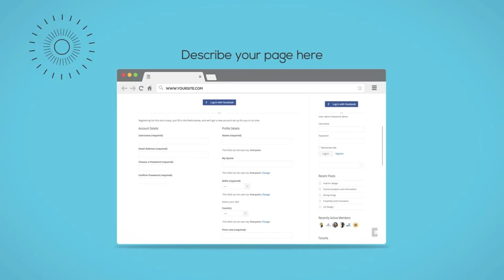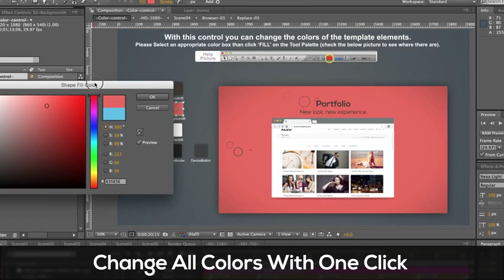Website / Blog / E-commerce Promotion — After Effects project | Videohive template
” Website Blog E-commerce Promotion” is a cool simple and clean template made specially for anyone who wants a Promotion for website blog or e-commerce with some elegant style to display and present here, service, career, product…. in easy, clear and attractive mode, the general style are flat with cool color, no transition between scene so you can reorder scene easly, all animated snaps are made on separate composition so you can use it easily in any other project. all work was done in after effects, this template based on 6 Scene, you can use each scene separately and you can reorder scenes as needed. a usefull interactive colors corrector control which will help you to change easy with one click all colors.

Ability to change colors, easy with full expression control in interactive colors corrector
Ability to change, colors easy for the mobile phone with expression control
Reorder scenes as needed
Helpful documentation PDF + Video tutorial with voice over
Resolution available: HD1080 and HD720
Template Length: 1:08 minute

not included, but can be downloaded for free, link included in the help file.

Big thanks for SeventhQueen for this great wordpress theme
click on this picture to get more info about KLEO theme